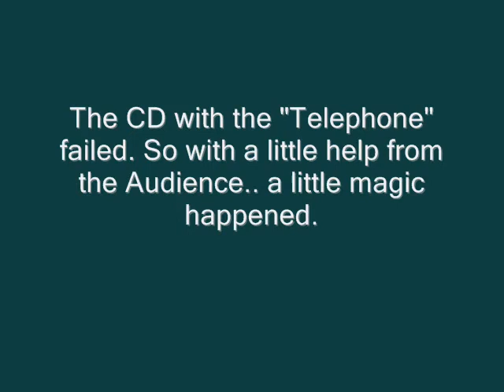The Anteaters at Applefest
Penguin Cafe Orchestra / The Orchestra That Fell to Earth with a magical performance of Telephone and Rubberband.. when the CD Broke and the Audience "helped out"